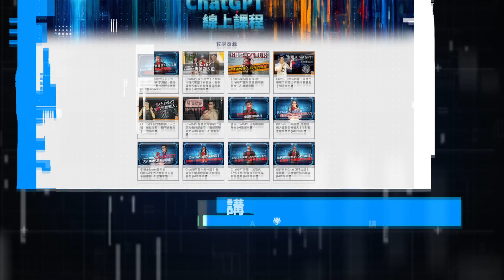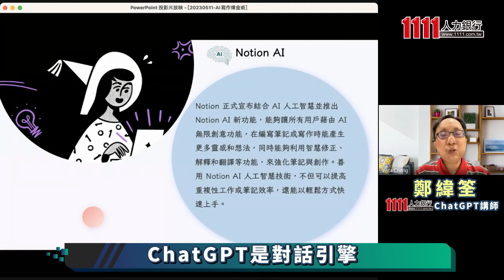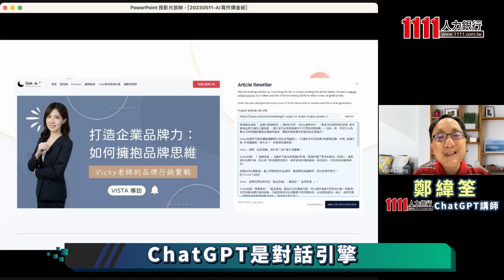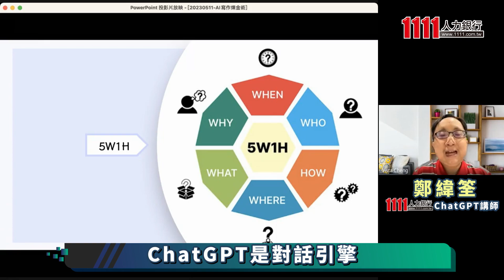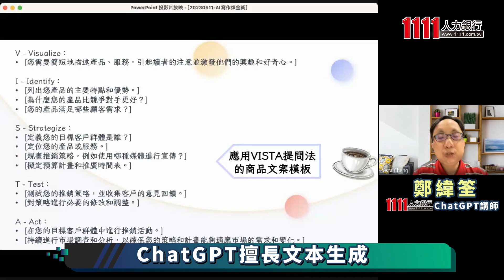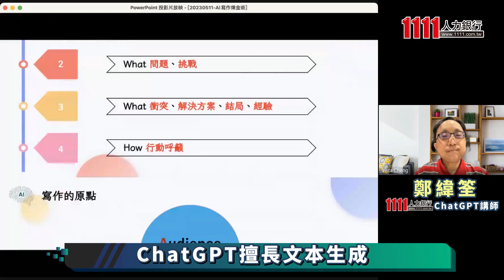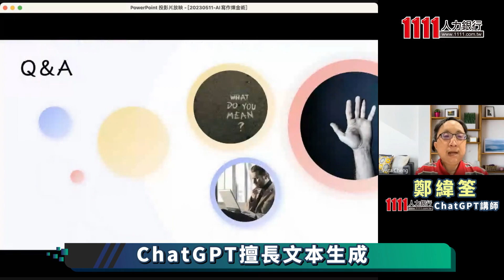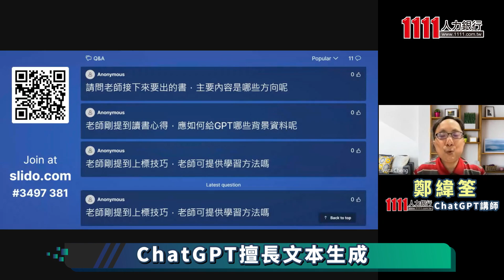AI寫作鍊金術 鄭緯荃:叫ChatGPT寫！｜線上講座【完整版】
ChatGPT作為一款自然語言處理模型，身為創意和情感豐富的我們，學會如何跟AI「對話」可以讓我們省力且有效的得到問題的答案，接著將答案轉化為想法「增幅」後傳遞出去，再善用AI的能力「放大」產出達到加乘效果並「活用」，這是鄭緯筌在課堂中提到的4個正確擁抱ChatGPT的姿勢。

不僅如此，在課堂中提到ChatGPT的提問框架，包括5W1H法、向ChatGPT有效提問的6步驟和原則、4A提問法、4W提問法等，並且示例獨創的「VISTA提問法」的各種情境，一步步帶領學員寫出引人入勝的銷售文案。甚至可以幫助求職者在撰寫履歷表時，嘗試思考關於自身的專業發展方向，幫助溝濾出職業願景，有助於吸引面試官的注意、在眾多應聘者中脫穎而出！

在本次的線上講座中，鄭緯筌以作家的身分出發，帶領學員初探AI寫作的邏輯與方法，探究火熱的AI工具要如何實際運用，才能發揮AI寫作的優勢，將文案提升到更高的層次。在創作的道路上，其實不僅是ChatGPT，還有Notion AI、Wordhero、Writecream、Shopia等多款AI寫作工具，鄭緯筌展示了在各種情境下，使用這些工具的方式，以及它們能夠達到的效果，讓您在寫作的過程中事半功倍！

【製作團隊】
1111人力銀行X科技島 聯合製作
主持人 李頂立
整理 傅啟倫
後製 余哲賢